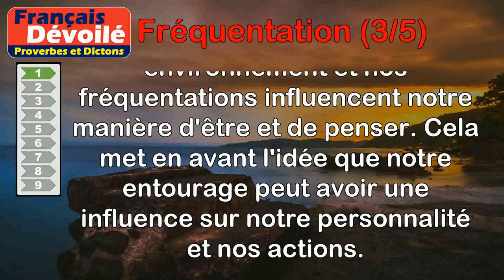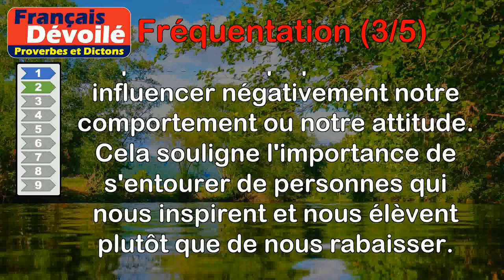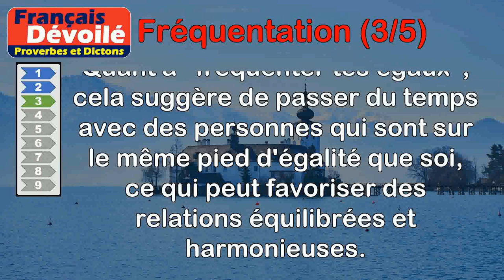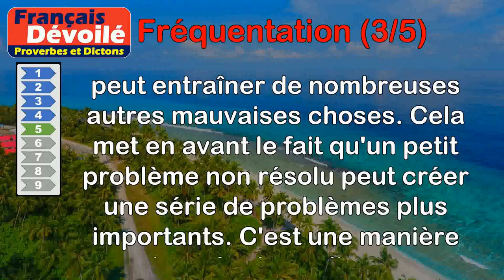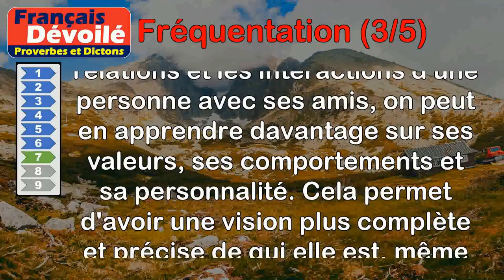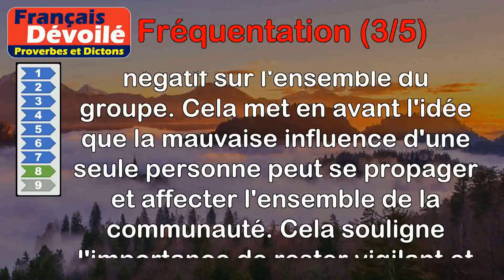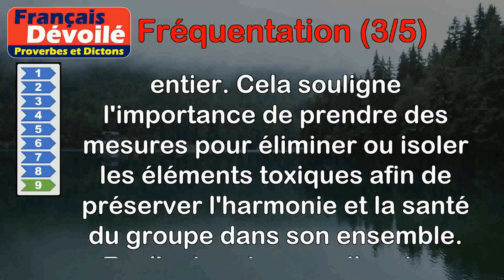Proverbes - Fréquentation (3 de 5)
00:00 Introduction
00:08 Proverbe Béarnais - Qui avec les chiens va, apprend à aboyer.
00:49 Proverbe Franc-comtois - Il ne faut pas fréquenter plus bas que soi.
01:34 Proverbe Libyen - Habille-toi selon ta mesure, et fréquente tes égaux.
02:23 Proverbe Latin - Nourris ton âme des meilleurs principes, ne côtoie que d'honnêtes gens.
03:04 Proverbe Hongrois - Une pomme gâtée en gâte cent.
03:43 Proverbe Libyen - Accompagne les gens, tu deviendras comme eux.
04:24 Proverbe Libyen - Si tu ne le connais pas, connais ses amis.
05:15 Proverbe Mahorais - Un poisson pourri dans une pirogue pourrit tous les autres.
05:58 Proverbe Irlandais - Une brebis infectée suffit pour gâter tout le troupeau.